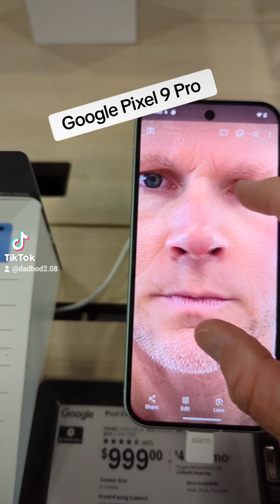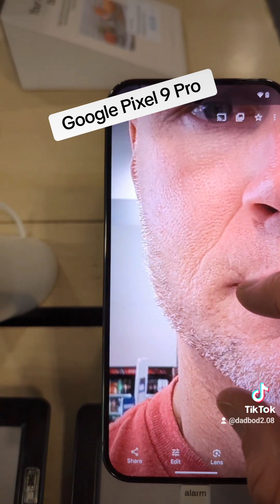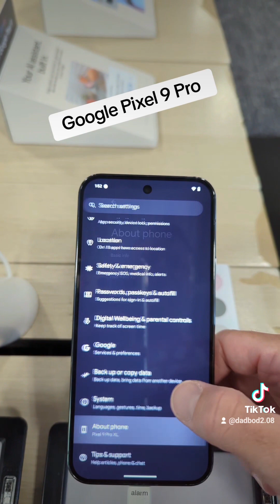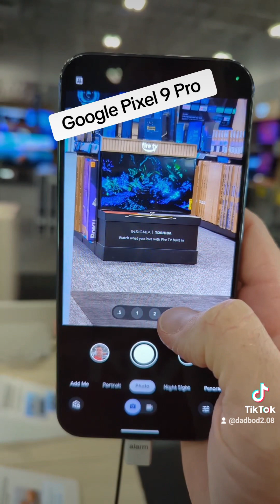google pixel9 pixel9pro smartphone